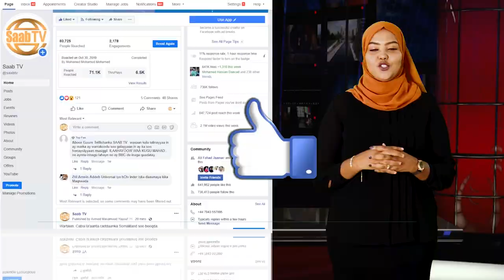Falanqaynta Warka Ee Caawa 08.02.2020 Sabti